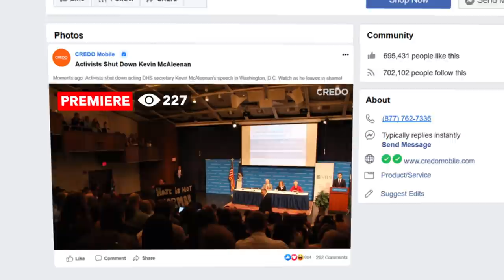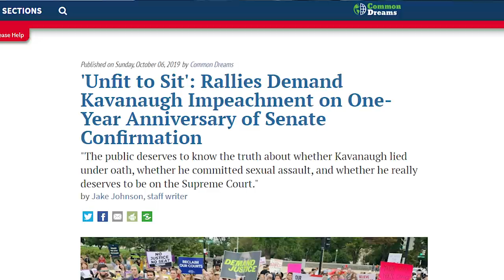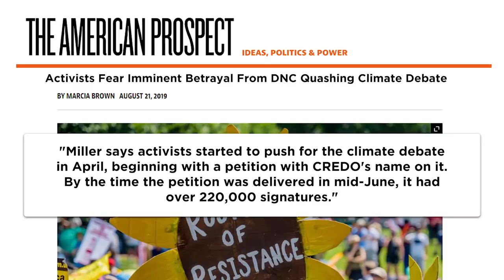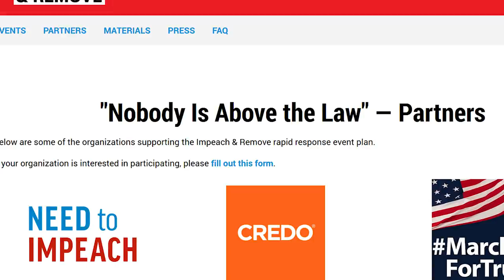CREDO Action 2019 year-in-review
We put together a short video highlighting some of what CREDO Action accomplished in 2019. We hope you'll take a few minutes to enjoy the video.